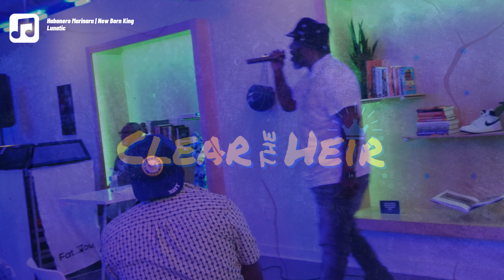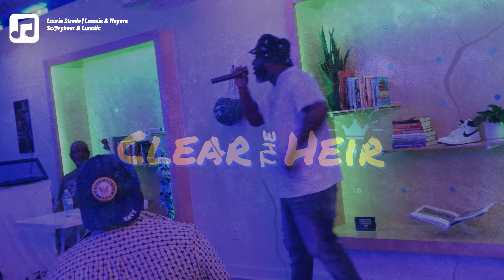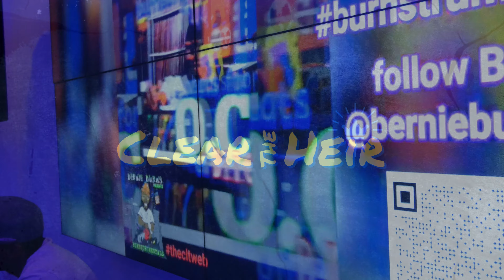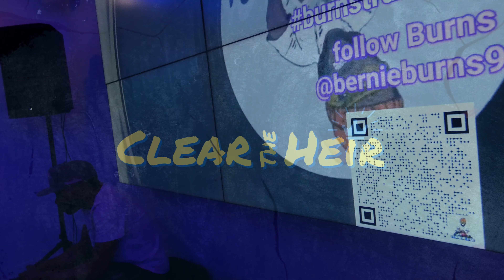Twin2ition Presents: Clear The Heir | Episode 6 | Field Of Dreams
They’re back!

Catch up with Hoggie & Keryell as Clear The Heir makes a stop in Charlotte, North Carolina (First In Flight), to say the least Charlotte’s Got Talent; Join the twins’ conversations with some very talented artist to hear what it takes to get to where they are in their journey up to this point!

Perspective drives performance and for most of us we don’t necessarily have an inside look on what it takes to Fly! Courtesy of the latest installment of Burnstrumentals, Burnstrumentals 2 Long Live The Burns. From accepting who you are, standing your ground, A CALL TO ACTION, to just giving flowers…enough talk! Let’s CLEAR THE HEIR!

Let’s Clear The Heir!

 DDATink
 Ecco E. Cleezy
Queen Dopamine
 Lunatic
 Bernie Burns

 For More Content & Merch!

00:00 Intro
01:30 Ecco E. Cleezy
19:00 Ecco E. Cleezy Performance
28:00 Queen Dopamine
48:03 Lunatic
01:19:30 POD
01:52:34 Shout Outs!
02:55:29 Bernie Burns